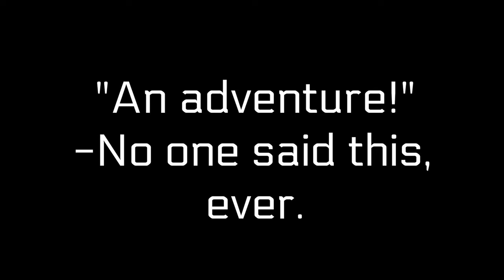Nebula Complex: Survival - Toaster Edition Gameplay Trailer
Toaster required.